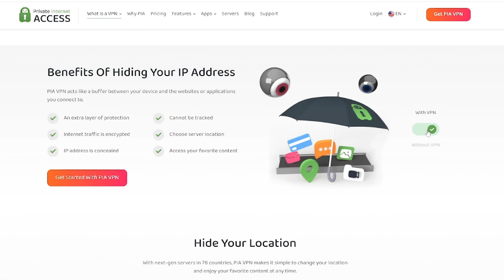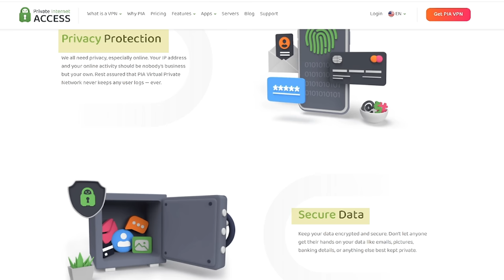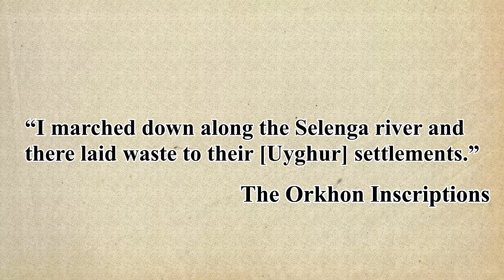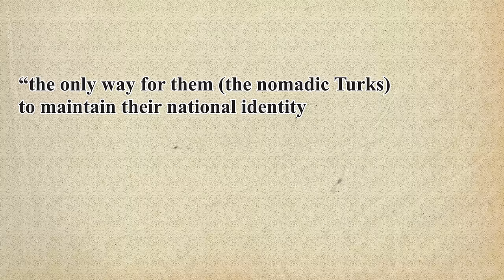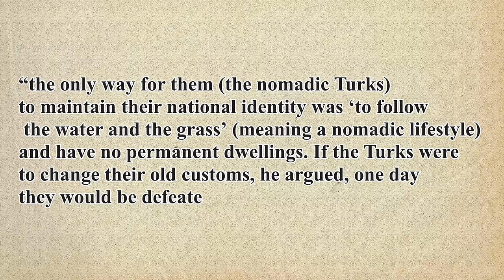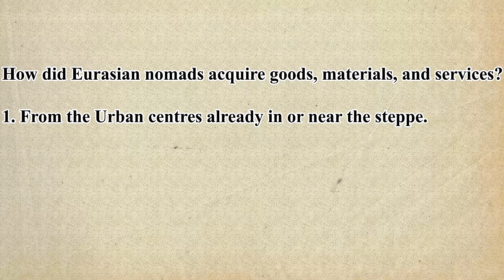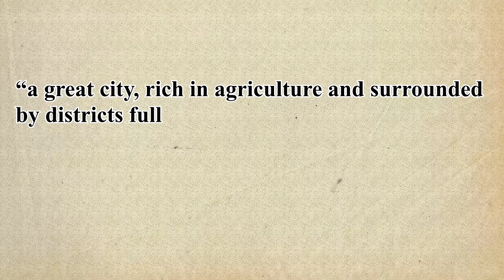Early Medieval Eurasian Nomads were not Pure “Nomads”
Get your Private Internet 3 years subscription with 2 extra free months for only $2.08/Month

0:00 Intro
0:53 Political History of the Steppe
6:23 Private Internet Access Sponsor
8:00 The Life of the Steppe Nomads
15:51 Conclusion

For extra historical information and corrections see the pinned comment.
Duke tier Patreons
-Sahni